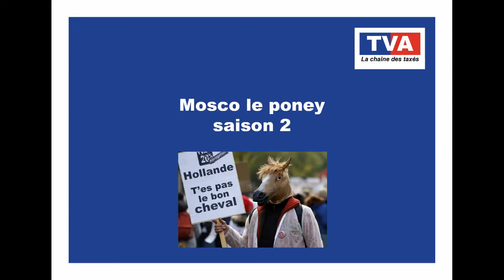Mosco saison 2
Un an après, où en sommes nous sur l'équitaxe ?